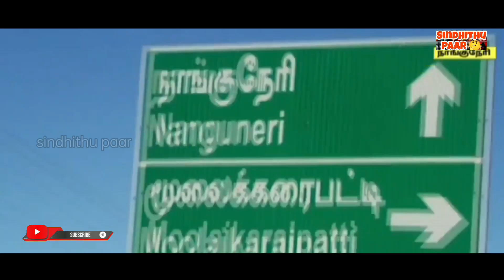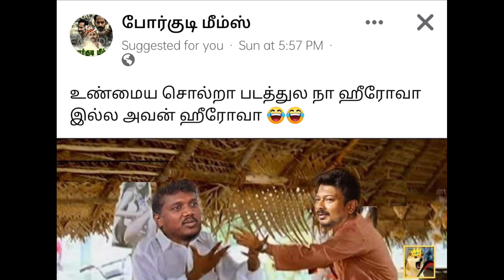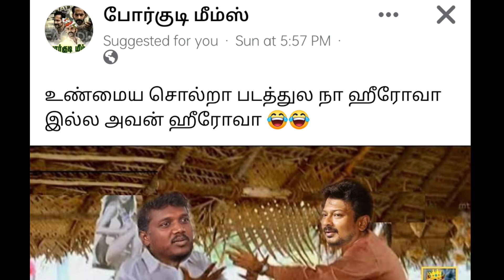Nanguneri issue 👿-👉பள்ளி மாணவனுக்கு நடந்த கொடூரம்